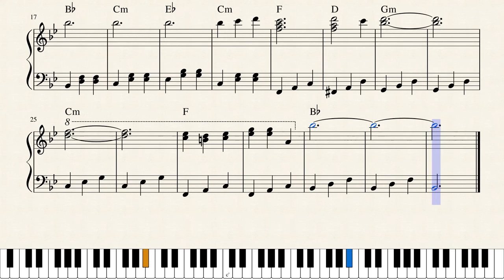Jouni Satopää - Viennese Waltz